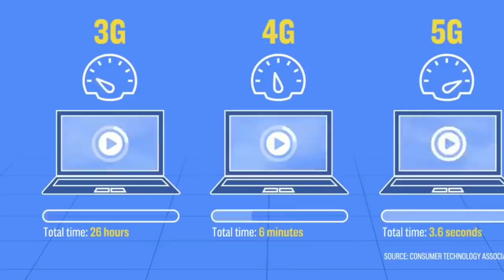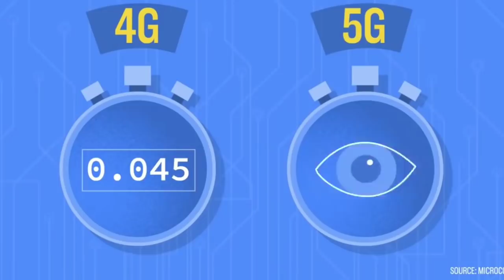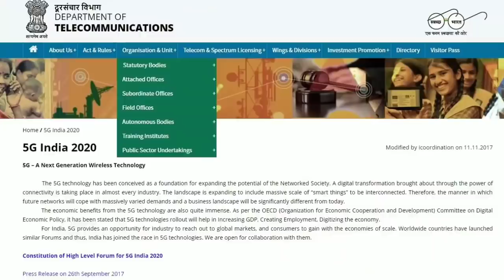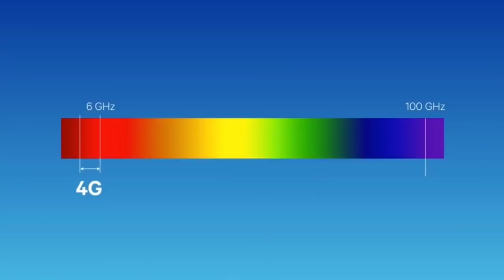২০২০ স্মার্টফোন ইন্ডাস্ট্রির বড় সমস্যা 5G | 5G smartphone problems in 2020